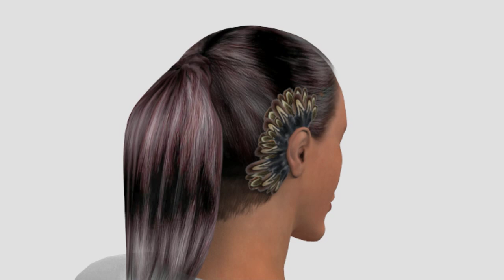Princess Byrd | Decorative Feathered Ear Piece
Introducing the Decorative Feathered Ear Piece— a specialized hair and ear fashion accessory. US Copyright Registration VAu 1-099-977.